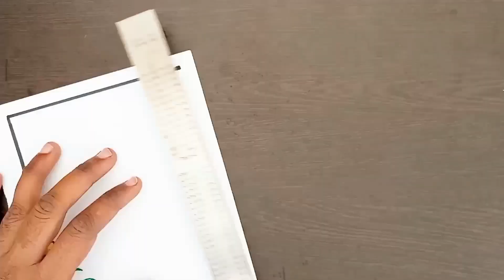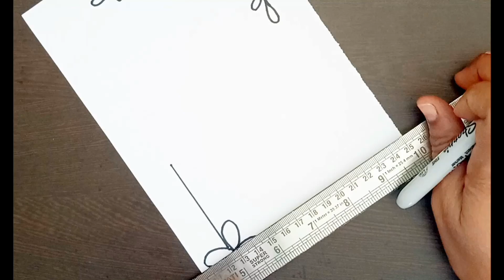4 in 1 Easy border designs | Project work design borders | Simple design borders for project work